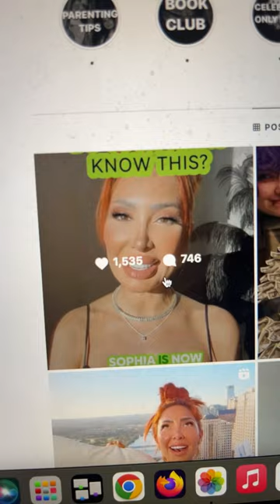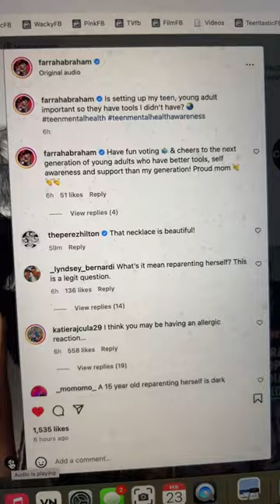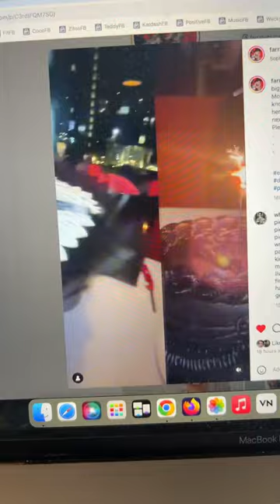Jennifer Lopez DISASTER!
[Video Title]
[Video URL]